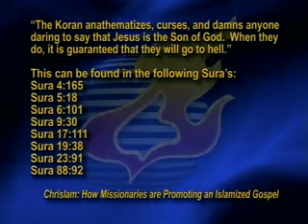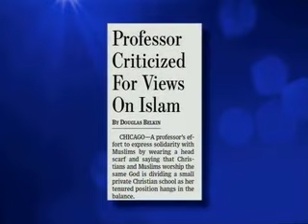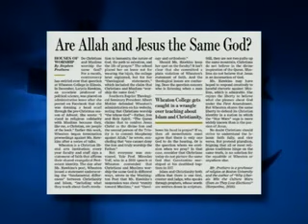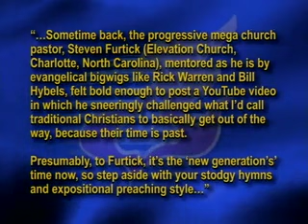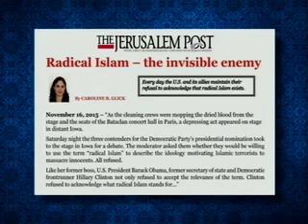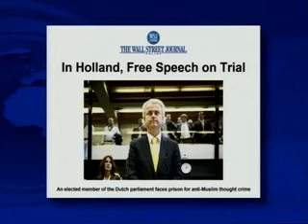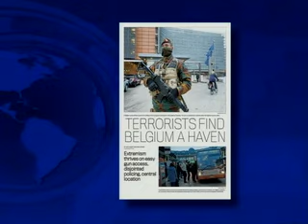Jack Van Impe Presents #1634 (2016-08-20)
Headlines:
No go zones looming in America...
Hip church gives biblical Christians a new label: "Hater"...
Terrorists find Belgium a haven...